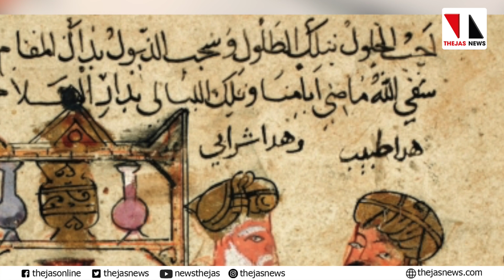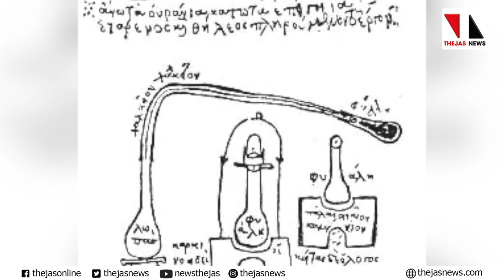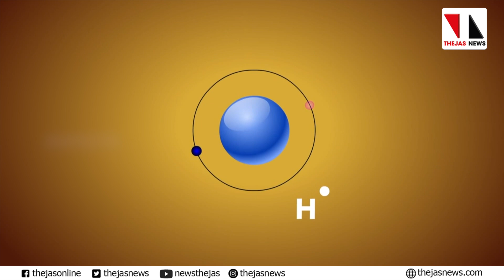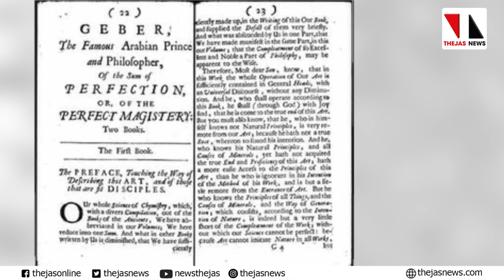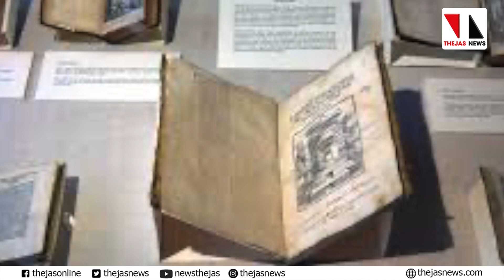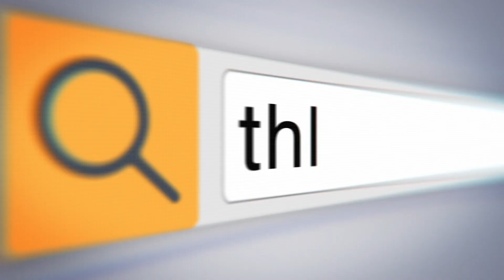പ്രാചീന രസതന്ത്രത്തിന്റെ പിതാവ് ഈ സൂഫിവര്യനാണ് |THEJAS NEWS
പ്രാചീന രസതന്ത്രത്തിന്റെ പിതാവ്  ഒരു സൂഫി പണ്ഡിതനണ്. ഗെബര്‍ എന്നാണ് അദ്ദേഹം പാശ്ചാത്യലോകത്ത് അറിയപ്പെടുന്നത്.  ജാബിര്‍ ഇബ്‌നു ഹയ്യാന്‍ എന്നാണ് ഗാബെറിന്റെ ശരിയായ പേര്. സൂഫി പണ്ഡിതാനാണ് അദ്ദേഹം